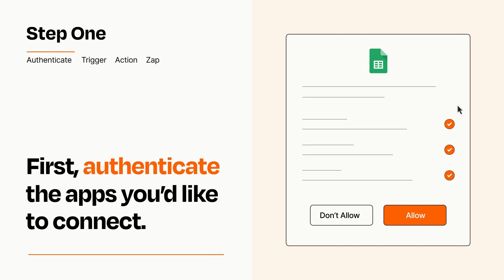How to connect MySQL to Google Sheets - Easy Integration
So you want to connect MySQL to Google Sheets? You can do it with Zapier!